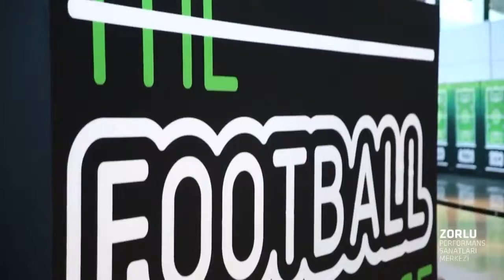Hellas Verona-Mrn Diriliş/İSTANBUL/ iddaa Rakipbul Ligi 2016 Açılış Sezonu